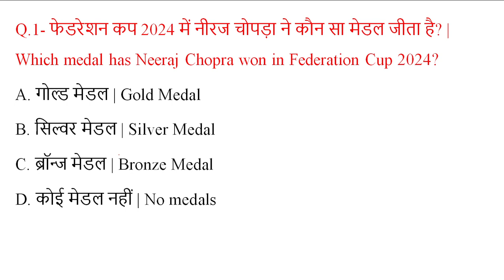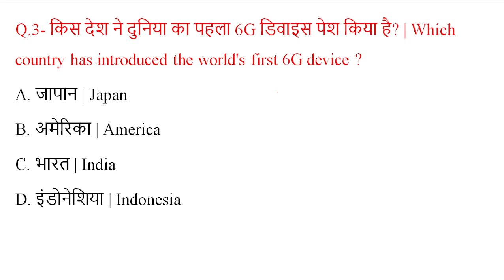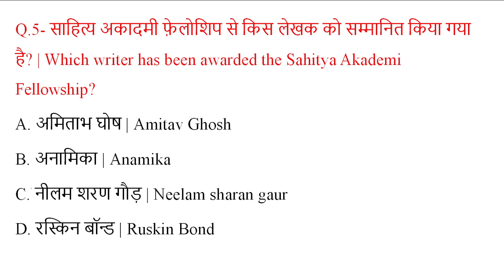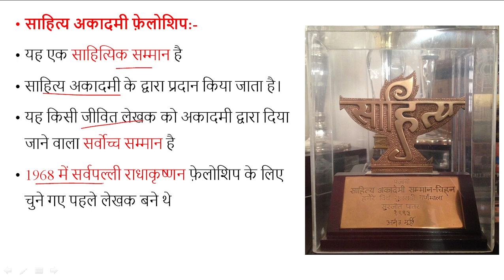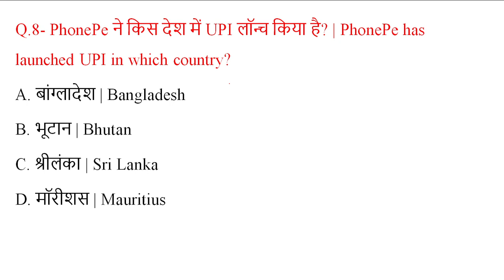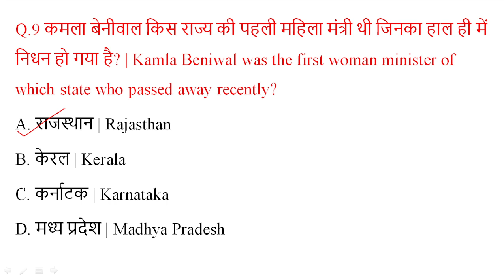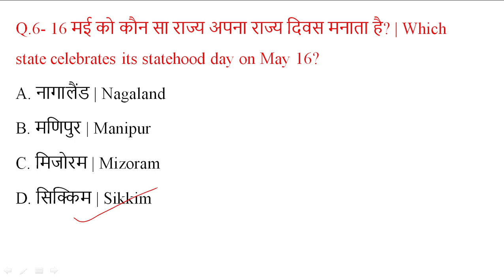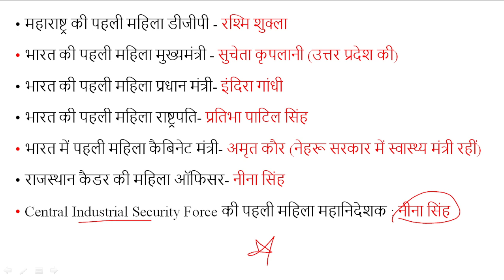17 May 2024 daily current affairs | today's current affairs | current affairs in hindi |upsc ssc psc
17 May 2024 Daily current affairs in hindi
for all competitive exams in india

all pdf notes available in telegram group 👆

Chhattsiagrh current affairs
bihar current affairs in hindi
bihar current affairs
National and international current affairs in hindi
the Hindu newspaper analysis in Hindi
weekly current Affairs
bank exam
all India current affairs
jammukashmir current affairs
india current Affairs
all India competitive exams
sports current Affairs
sport current Affairs
news paper analysis